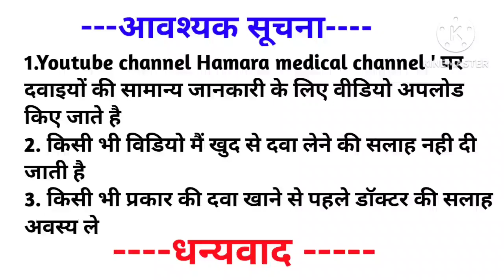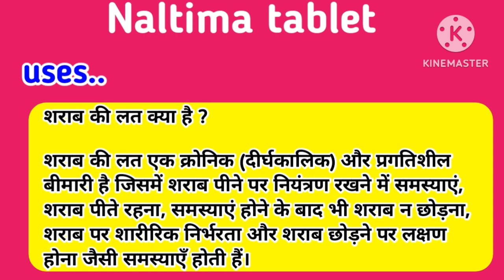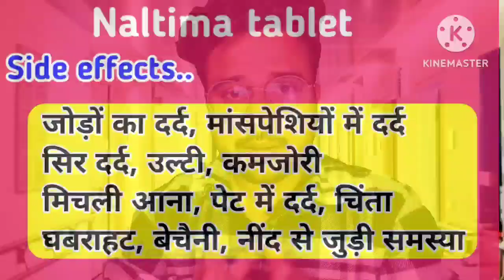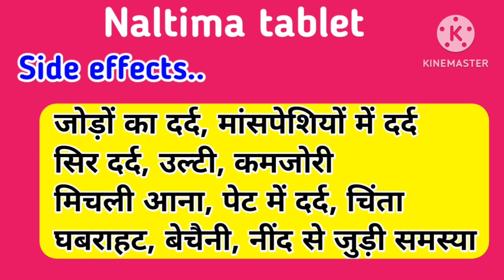Naltima 50 mg hindi | Naltima 50 mg tablet | Naltrexone hydrochloride 50 mg in hindi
naltima
naltima 50 mg hindi
naltima 50 mg tablet
naltima 50 mg
naltima tablet
naltima medicine
naltima reviews
naltima 50 uses in tamil
alcohol addiction
naltrexone reviews
naltrexone 50 mg reviews
knowledge of medicine
hamara medical channel
mental health
youtube video
naltrexone 50mg reviews naltrexone for weight loss, psychologist
naltrexone for alcoholism
how to stop drinking
naltima medicine, naltrexone 50 mg tablet, learn about medicine
naltrexone alcohol
naltima 50, naltrexone hydrochloride 50mg in hindi, the sinclair method, naltrexone tablets
naltima 50
Naltrexone
naltima 50
nalcone
शराब छुड़वाए
शराब छुड़वाने की दवा
अफीम छोड़ने की दवा
naltrexone side effects
naltrexone weight loss results
naltrexone hydrochloride 50 mg in hindi naltrexone side effects
naltrexone for weight loss
naltrexone 50 mg reviews for weight loss
Naltima tablet
Naltrexone tablet use in hindi
low dose naltrexone
naltrexone reviews
naltrexone hydrochloride 50 mg in hindi
naltrexone for binge drinking
naltrexone benefits